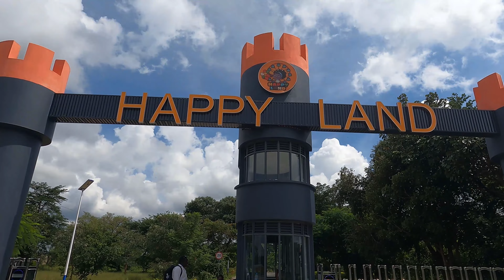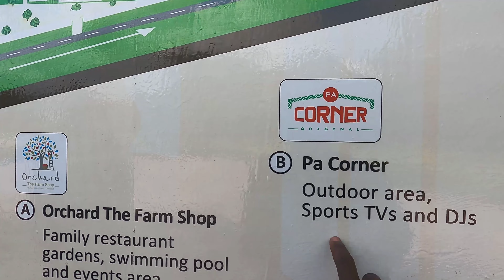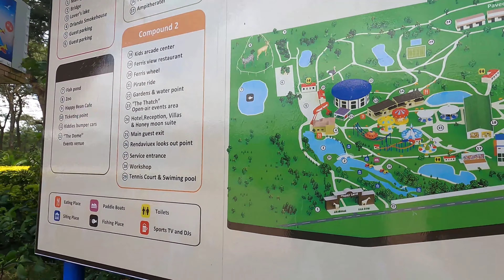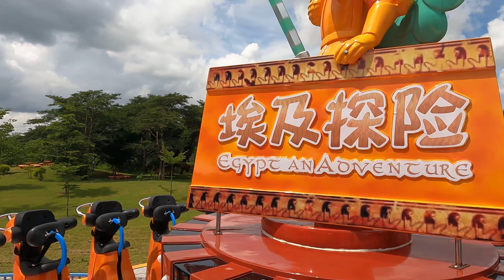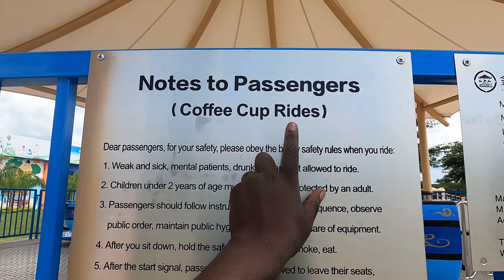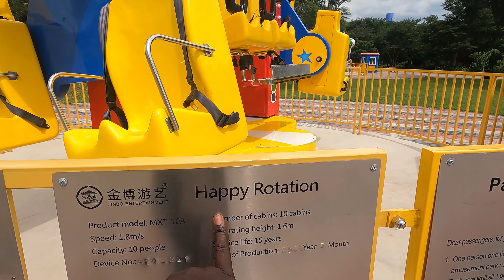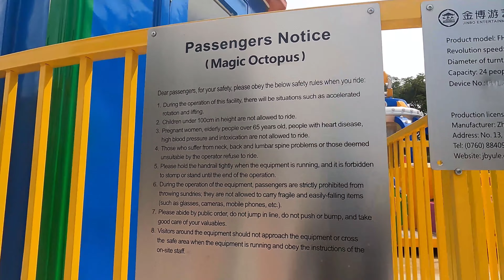HAPPY LAND- The one & only play park in Zambia 🇿🇲